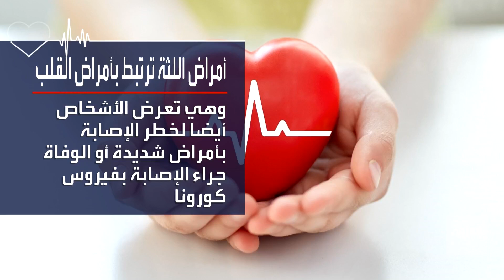علاقة أمراض اللثة بكورونا.. قد تجعل الفيروس أكثر فتكا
علاقة أمراض اللثة بـ كورونا.. قد تجعل الفيروس أكثر فتكا